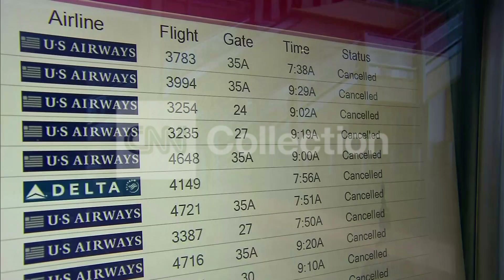VA:WINTER STORM-REAGAN NATL AIRPORT DELAYS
Winter storm snarls travel hundreds of flights canceled.